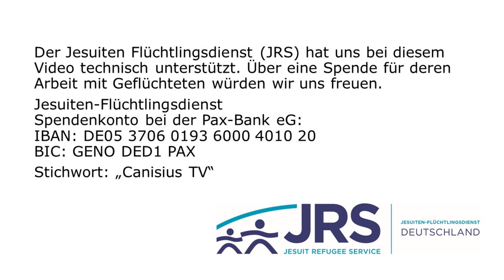193 Exodus: Gottes Schrift